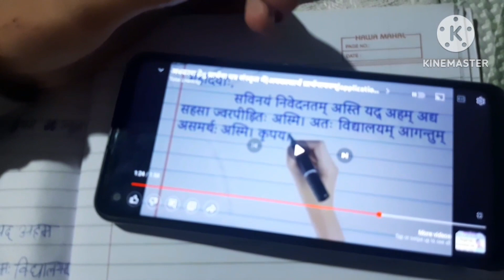आज राजुल से झगड़ा हो गया । village vlog video। cute couple । vlog video । vlog 21 dec 2022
आज राजुल से झगड़ा हो गया । village vlog video। daily vlogs । cute couple । vlog video । vlog 21 dec 2022
पति पत्नि का झगङा
पति पत्नि की लङाई
पति पत्नि का झगङा क्यो होता है
पति पत्नि की लङाई क्यो होती है
pati patni ki ladai kaise roke
पति पत्नि के बीच मनमुटाव
पति पत्नि की कथा

Hello guys my name is ANAND BADGAIYAN

This is anand badgaiyan

On the channel I share my life with you guys.

I am an Vlogger

My vloging channel- Vlog with anand
My other accounts

pati patni ka jhagda
# pati patni me ladai kyu hoti hai
pati patni ka jhagda kaise dur kare
husband wife fite
पति पत्नि के बीच बार बार झगङा क्यो होता है
आज राजुल से झगड़ा हो गया
cute couple